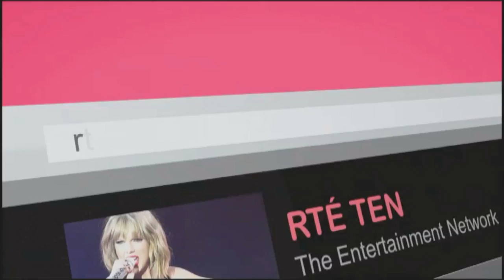Féach! Mír na siamsaíochta ar TEN, as Gaeilge!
Mír na siamsaíochta ar RTÉ TEN, as Gaeilge, go speisialta do Seachtain na Gaeilge. Á chur i láthair ag Sinéad Ní Uallacháin.